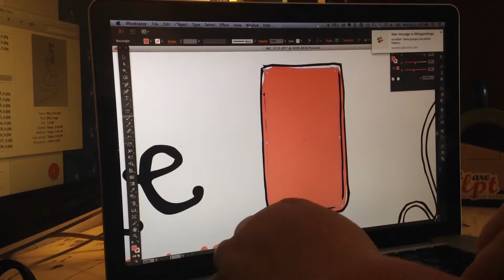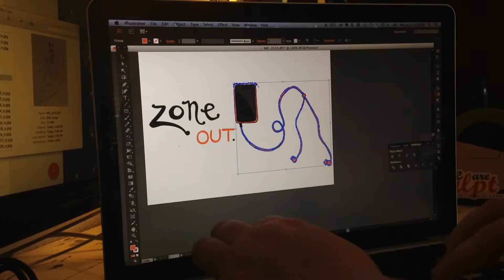Design Process: From Doodle to Digital | Sculpt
Design Process: Here's how Talya's works. Sculpt's graphic designer and community manager illustrates how ideas transform from doodle to digital.